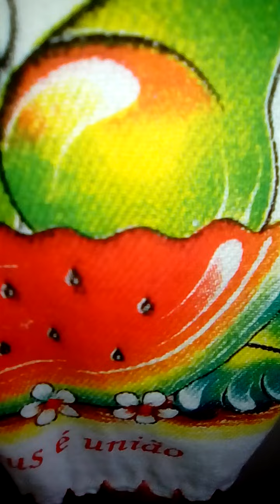Como sempre o zé ta de olho em outras mulheres